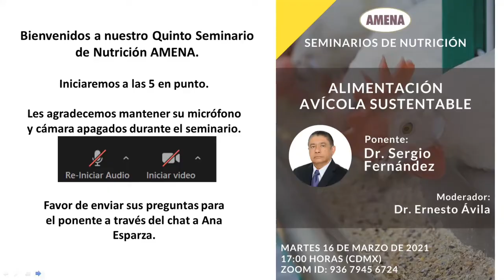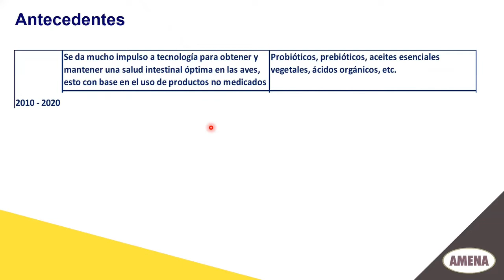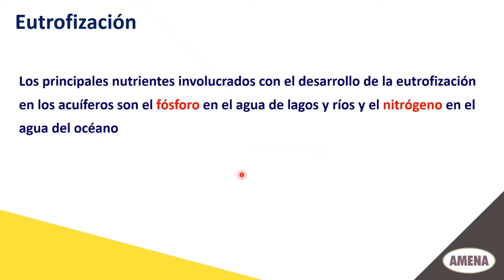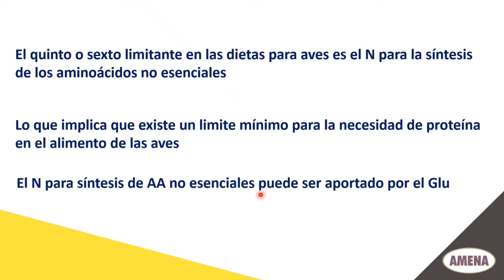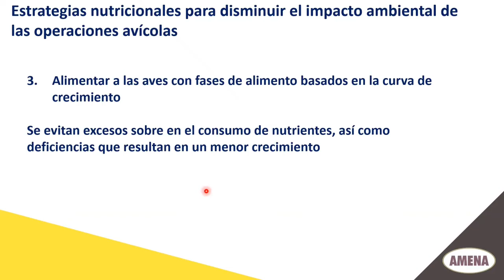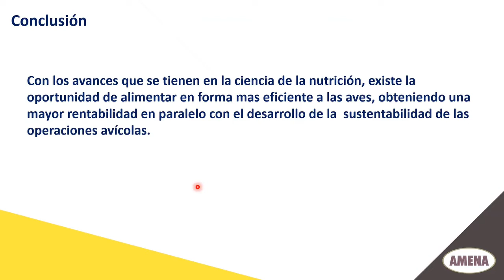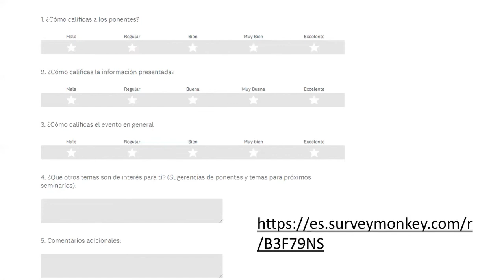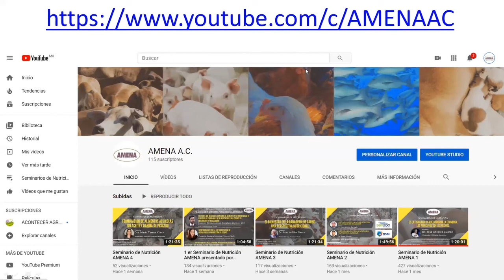Quinto Seminario de Nutrición 2021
ALIMENTACIÓN AVÍCOLA SUSTENTABLE

Ponente: Dr. Sergio Fernández

Moderador: Dr. Ernesto Ávila

Martes 16 de marzo 17:00 horas (CDMX)